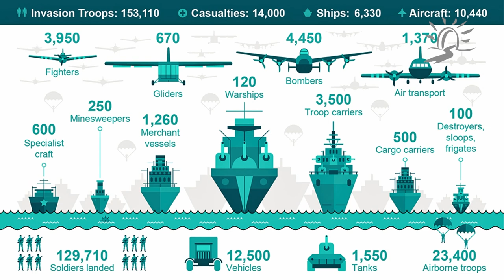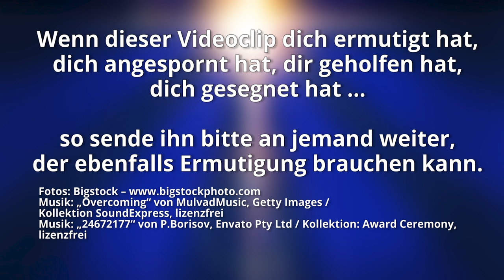Negative Festungen – Teil 2 – Ein Tag, der die Weltgeschichte veränderte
In der Zeit des Zweiten Weltkriegs gab es den Begriff „Festung Europa“. Der größte Teil unseres schönen Kontinents lag im Klammergriff eines zutiefst verdorbenen, von satanischen Kräften gesteuerten Systems gefangen. Nazi-Deutschland hatte zahlreiche Länder überrollt und mit einem entsetzlichen Terror-Regime unterjocht, auch Frankreich. Doch es gab die Résistance, den Widerstand im Untergrund. Und man hörte von geheimen Vorbereitungen für eine gewaltige Invasion, die zur Rettung kommen sollte. Aber wie sollte diese jemals möglich sein? Es schien so unglaubwürdig. Die Lage war hoffnungslos.

Der 6. Juni 1944 war ein Tag, der die Weltgeschichte veränderte. Was es damit auf sich hat und warum eine Botschaft für uns hier und heute darin steckt, untersucht Martin mit dir: der ‚D-Day‘.

Der HERR zieht aus wie ein Held, wie ein Kriegsmann weckt er den Eifer.
Jesaja 42,13